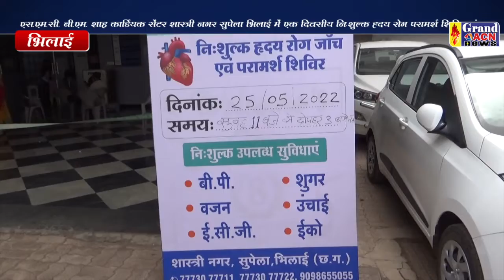शिविर बी. एम . शाह Shaheen Khan